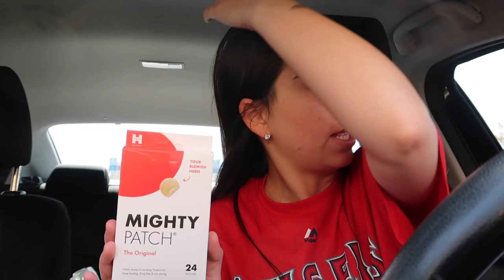week in my life (fishing, target haul favorites, beach workouts)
week in my life, going fishing, target haul favorites and my beach workout